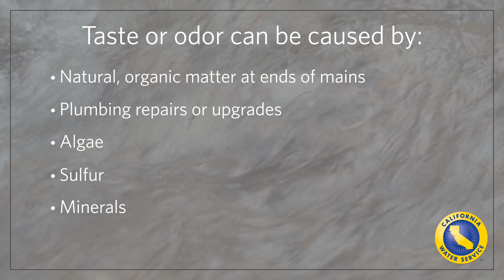Water Quality – Taste and Odor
Taste and odor of tap water explained.